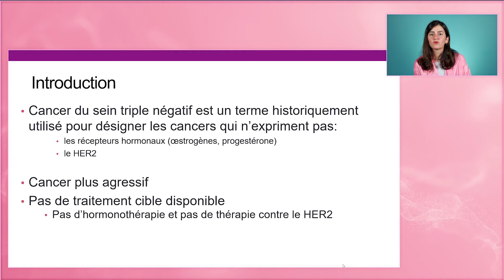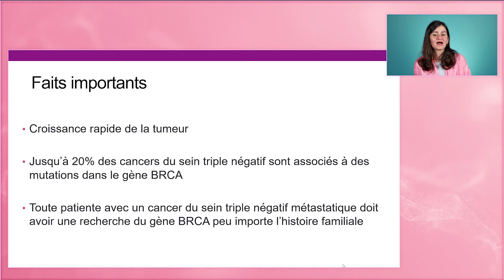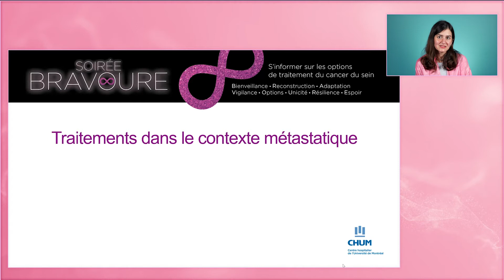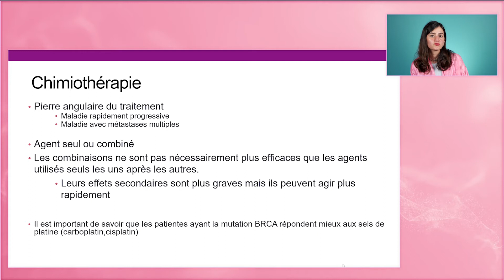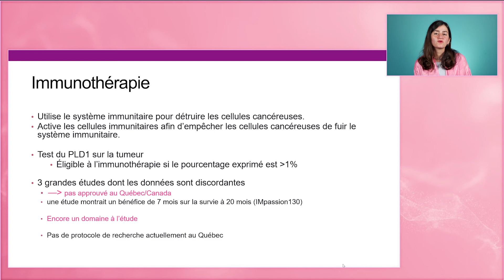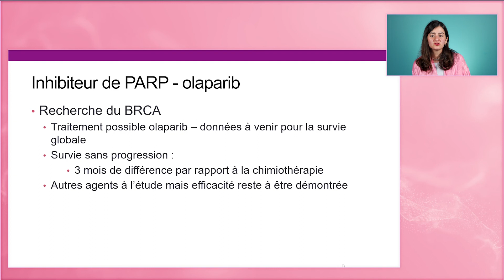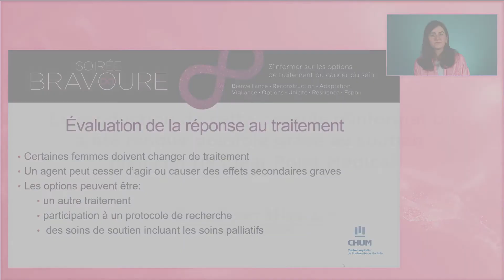Cancer du sein triple négatif métastatique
La Dre Laura Mansour partage avec vous les éléments spécifiques liés au cancer du sein triple négatif métastatique, ses caractéristiques, les options et traitements possibles.

Cette capsule vidéo a été réalisée grâce au soutien financier de Clear Point Medical.